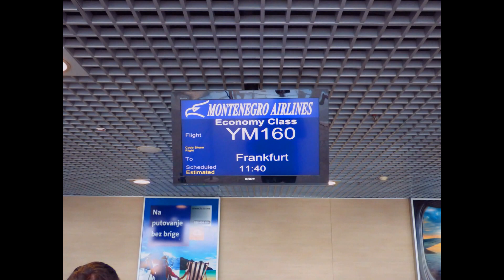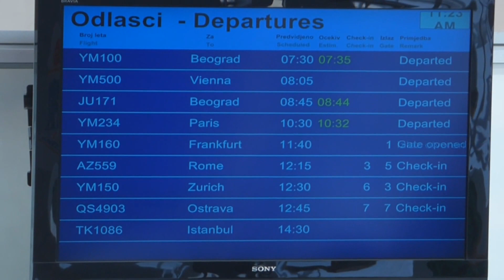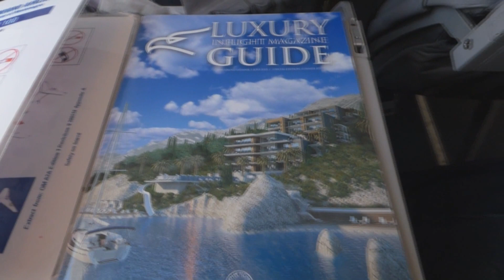Flight Report | Montenegro Airlines | Embraer 190 & Fokker 100 Economy class Belgrade - Frankfurt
Full flight report on board Montenegro Airlines Embraer 190 from Belgrade to Podgorica and Fokker 100 from Podgorica to Frankfurt

Aircraft: Embraer 190 & Fokker 100
Flight number: YM101 & YM160
Seat number: 7A and 21A

!!Watch in 1080 HD for best view experience!!